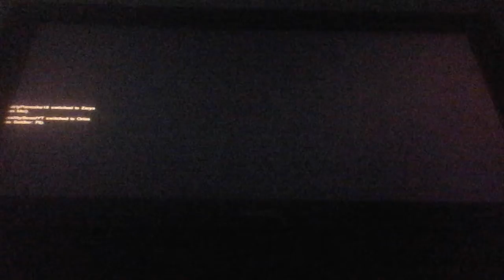Overwatch / Mystery hero / RedWingsPlayzZ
Music.aly: xnevaehparryx